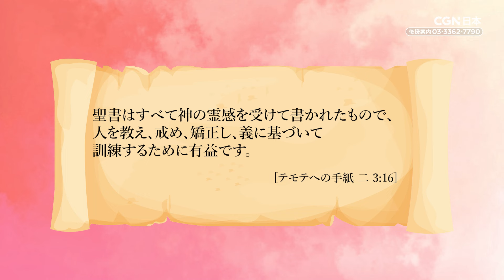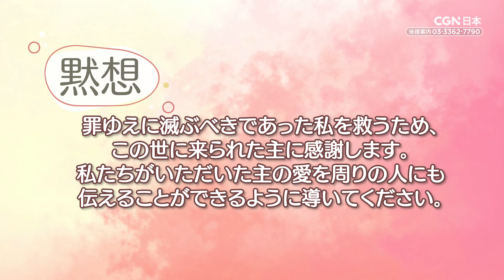【聖書QUIZ】＃17 新約聖書｜CGN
これを分かれば聖書がより楽しく読める！

これから毎週更新されていくQUIZと知識を聖日礼拝の前にともに黙想したり、週報掲載やSNSで共有しながら活用可能！聖書の博士になろう🎓

7月14日は新約聖書の構成です

👉新約聖書は全部何巻でしょうか？

📖テモテへの手紙　二　3:16
聖書はすべて神の霊感を受けて書かれたもので、人を教え、戒め、矯正し、義に基づいて訓練するために有益です。

🔍解説
新約聖書は27巻で構成されています。
また、新訳聖書は、歴史書、書簡、預言書に分類することができます。
この記録を通して、この世に来られたイエス・キリストの愛の偉大さを知り、使徒たちを通して、多くの教会へ宣べ伝えられていったことを見ることができます。

🙏黙想
罪ゆえに滅ぶべきであった私を救うため、この世に来られた主に感謝します。私たちがいただいた主の愛を周りの人にも伝えることができるように導いてください。

⏰「聖書が楽しくなるQUIZ」は毎週月曜日午後６時に更新されます
※コンテンツで使用している聖書は聖書協会共同訳です